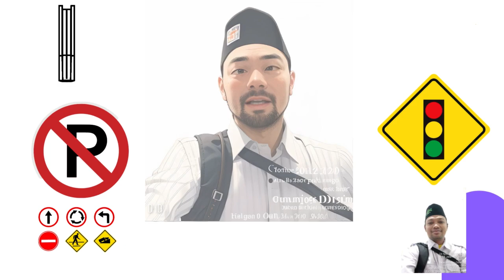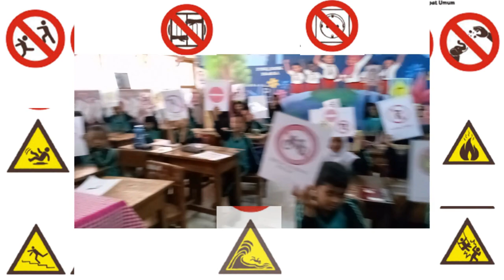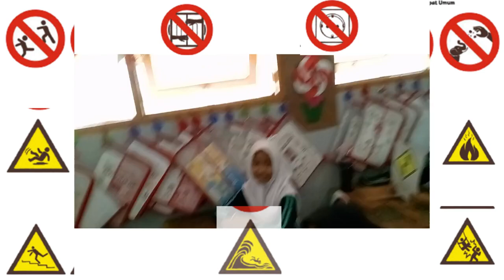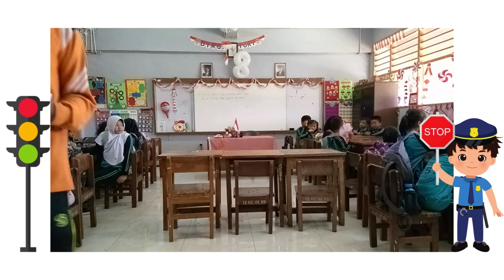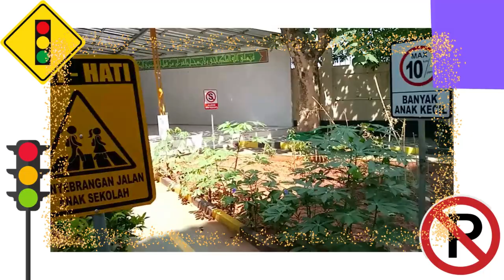animasi pembelajaran lalu lintas budi setiawan